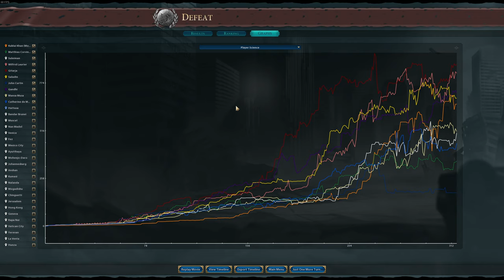Civilization Vi as Mongolia on Deity S10E16. The End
Playing as Mongolia with Kubla Khan as our leader with most modes ON.

Civ: Mongolia
Leader: Kubla Khan
Difficulty: Deity
Map size: Large
Map type: Continents
Speed: Standard